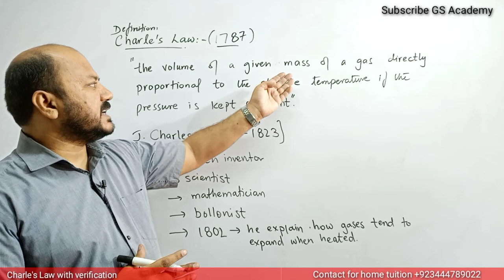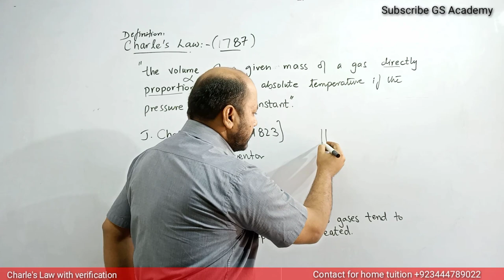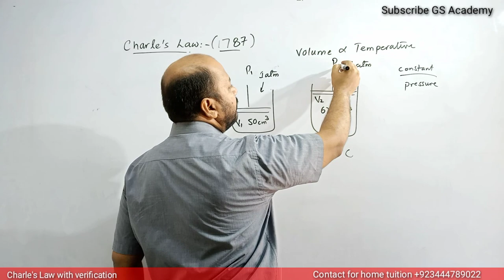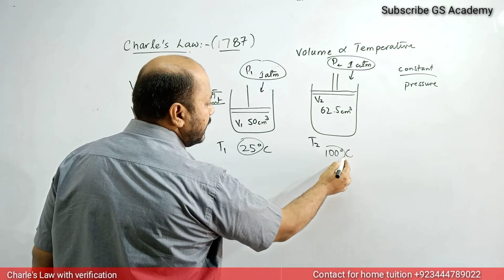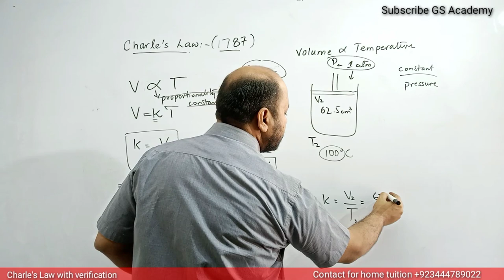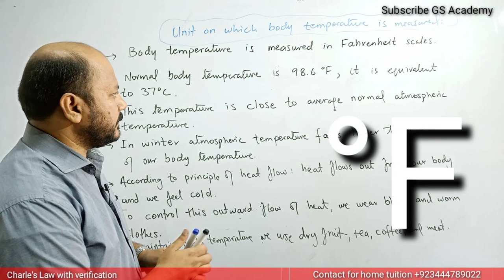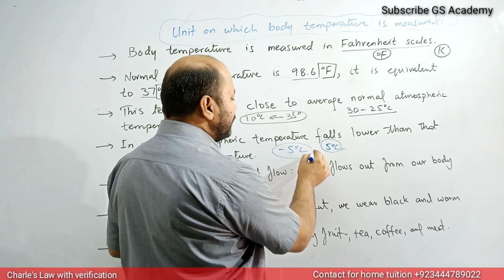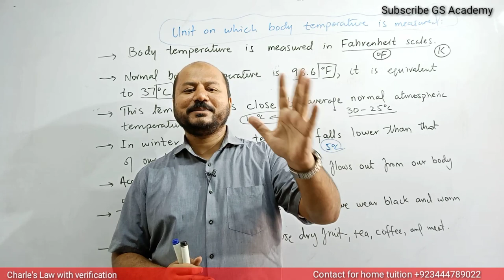What is Charle's Law? with Experimental verification, complete lecture by gs academy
00:00 suggestion
coming soon